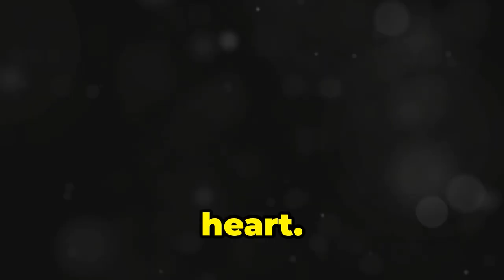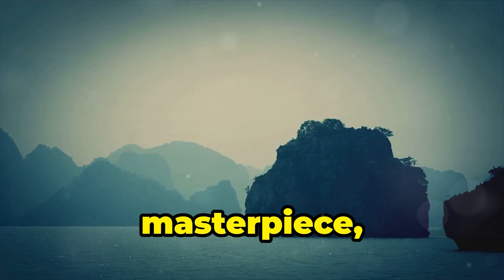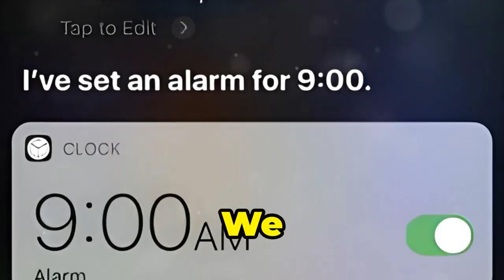Exploring Vietnam's Hidden Gems with Kiki! | TravelSavvy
Join Kiki as she takes you on an unforgettable journey through Vietnam's hidden gems! 🌏 In this video, "Exploring Vietnam's Hidden Gems with Kiki! 🌏," discover the breathtaking beauty of Halong Bay, the ancient charm of Hoi An, the stunning landscapes of Sapa, and much more.
Get insider tips on the best spots to visit, activities to try, and local cultures to experience. Perfect for travel enthusiasts looking for unique destinations in Vietnam. Watch "Exploring Vietnam's Hidden Gems with Kiki! 🌏" and immerse yourself in the wonders of Vietnam.

OUTLINE:
00:00:00 - Exploring Vietnam's Hidden Gems with Kiki!
00:00:31 - Where the Islands Get Lit!
00:01:11 - Caving Gone Wild!
00:01:59 - Lanterns, Tailors, and Culinary Delights!
00:02:22 - Trekking Through Rice Terraces and Tribal Traditions
00:03:04 - Floating Markets and River Adventures
00:03:48 - Where Ancient History Meets Modern Mayhem
00:04:33 - Emperors, Tombs, and a River of Perfume
00:05:10 - Beaches, Bridges, and Mountaintop Madness
00:05:55 - Halong Bay's Landlocked Cousin
00:06:34 - Flowers, Waterfalls, and a Touch of French Flair
00:07:13 - Beaches, Peppercorns, and Island Vibes
00:07:52 - Sand Dunes, Seafood, and Kite Surfing Dreams
00:08:32 - Untouched Beauty and Island Escapes
00:09:03 - See Ya Later, Alligator!